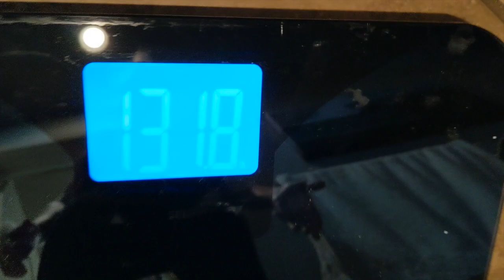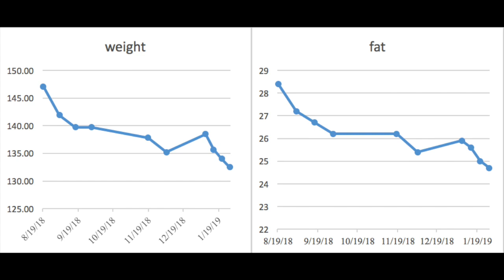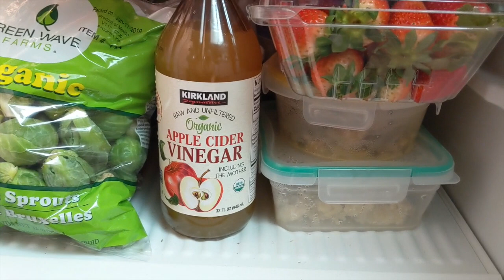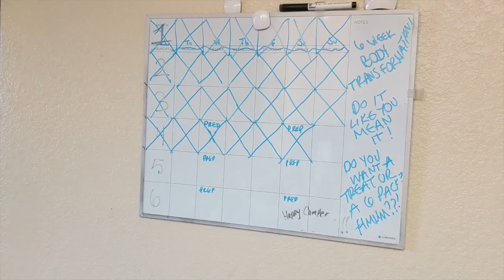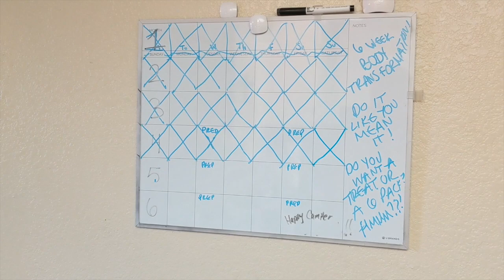What's in My Fridge?! Week 4 Update!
Week 4 has come and gone and I conquered it!! I'm feeling very motivated and strong! Who knew eating the right food could change everything! lol Also, check out my crazy fridge! It's never been so full before!